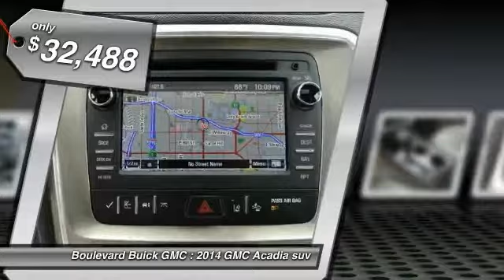2014 GMC Acadia SIGNAL HILL, LONG BEACH, SEAL BEACH, LAKEWOOD, CARSON PEJ313280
2014 GMC Acadia FWD 4dr Denali

2800 Cherry Ave.

BOULEVARD BUICK GMC PROUDLY SERVICING SIGNAL HILL, LONG BEACH, SEAL BEACH, LAKEWOOD, CARSON, & SURROUNDING SOUTHERN CALIFORNIA LOCATIONS. THIS WHITE 2014 GMC ACADIA IS EQUIPPED WITH A 3.6L V6 24V GDI DOHC, AUTOMATIC TRANSMISSION, AND RECEIVES AN ESTIMATED 17 City/24 Hwy MPG. CONTACT BOULEVARD BUICK GMC AT TO SCHEDULE A TEST DRIVE AND TAKE THIS 2014 GMC ACADIA HOME TODAY, OR VISIT OUR SHOWROOM CONVENIENTLY LOCATED AT 2800 CHERRY AVE., SIGNAL HILL, CA 90755. STOCK #: PEJ313280 | 2014 GMC Acadia FWD 4dr Denali 2014 GMC ACADIA FWD 4dr Denali Recent Arrival! Summit White 2014 GMC Acadia Denali 3.6L V6 SIDI Completely Inspected and Reconditioned, 2-Position Memory For Driver's Seat Adjuster, 8-Way Power Driver Seat, 8-Way Power Passenger Seat Adjuster, Body-Color Moldings w/Chrome Insert, Bose Premium 10-Speaker Audio System, Denali Specific Acoustic Insulation Package, Denali Specific Body-Color Rocker Molding, Denali Specific Bright Side Rails Luggage Rack, Denali Specific Dual Flow Through Fascia Exhaust, Denali Specific Front Fascia, Denali Specific Illuminated Sill Plate, Dual SkyScape 2-Panel Power Sunroof, Forward Collision Alert & Lane Departure Warning, Head-Up Display, Heated & Cooled Front Seats, Heated Power-Adjustable Outside Mirrors, Heavy-Duty Cooling System, High-Intenstity Discharge Projector Low Beam Headlamps, Inside Rear-View Auto-Dimming Mirror, Leather-Wrapped Steering Wheel w/Wood Trim, Navigation System, Power Rear Liftgate Body, Power Tilt & Telescopic Steering Column, Power Windows w/Driver Express-Up & -Down, Preferred Equipment Group 5SA, Premium Carpeted Front 2nd & 3rd Row Floor Mats, Rear Audio System Controls, Rear Cargo Area Audio System Controls, Remote Vehicle Start, Side Blind Zone Alert & Rear Cross Traffic Alert, Steering Wheel Mounted Audio Controls, Technology Package, Trailer Hitch, Trailering Equipment, Tri-Zone Automatic Climate Control, Universal Home Remote, Variable Effort Power Steering. STOCK #: PEJ313280 | VIN: 1GKKRTKD9EJ313280 | 2014 GMC Acadia FWD 4dr Denali Boulevard Buick GMC BOULEVARD HAS BEEN SATISFYING SOUTHERN CALIFORNIA CAR BUYERS SINCE 1961. FRIENDLY & FAMILY OWNED. PLEASE CHECK US OUT ONLINE AT BOULEVARD4U.COM FOR MORE INFORMATION.